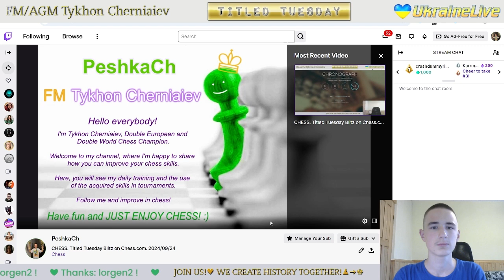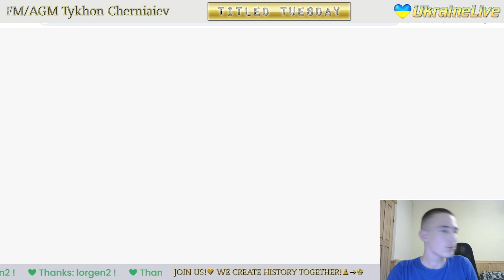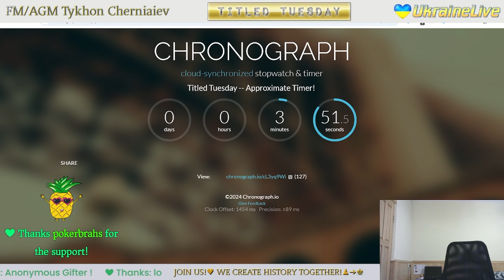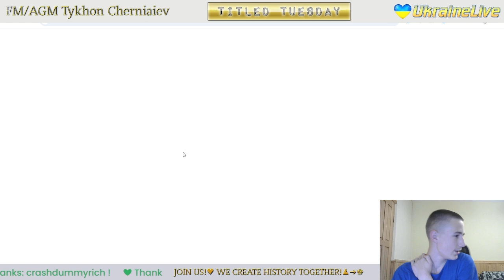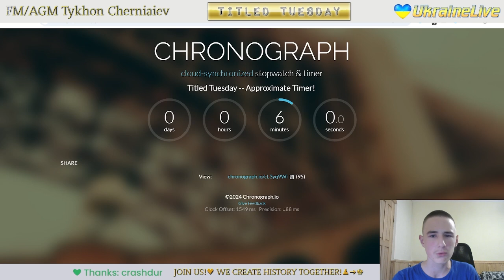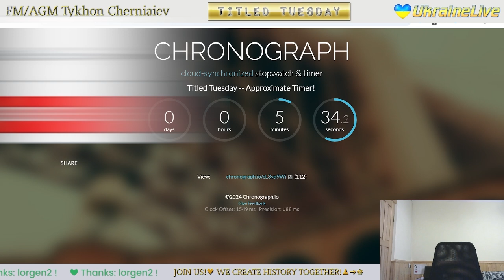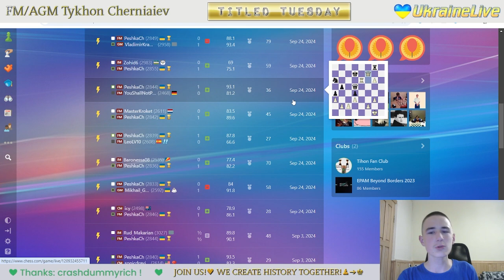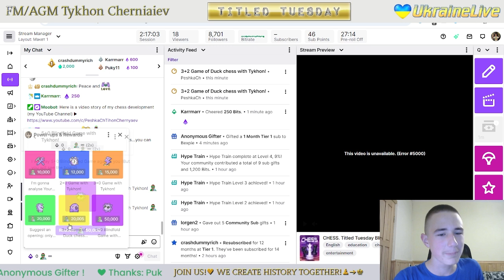CHESS. Titled Tuesday Blitz on Chess.com. 24/09/2024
The highlights of the stream:
     4:18 - CM icy vs FM PeshkaCh
   13:19 - FM PeshkaCh vs GM Mikhail_Golubev
   23:41 - IM Baronessa08 vs FM PeshkaCh
   34:36 - FM PeshkaCh vs FM LeoLV10
   51:36 - FM MasterKroket vs FM PeshkaCh
1:02:14 - FM PeshkaCh vs FM YouShallNotPass001
1:13:17 - IM Zohid6 vs FM PeshkaCh
1:26:56 - FM PeshkaCh vs GM VladimirKramnik
1:44:59 - GM Volodar_Murzin vs FM PeshkaCh
1:56:41 - CM amanjazu vs FM PeshkaCh
2:06:53 - FM PeshkaCh vs FM Mach1el